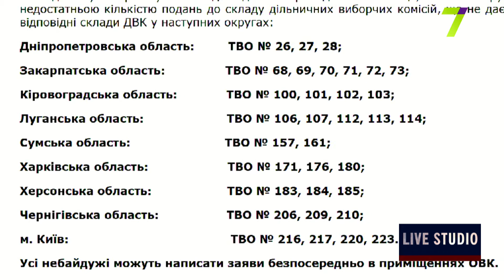Другий тур: чи вистачить членів ДВК для проведення виборів?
Ірина Тодорич, адвокат
Михайло Шмушкович,  голова міської організації БПП «Солідарність»
Володимир Сівак, голова правління Молодіжної платформи «Майбутнє»